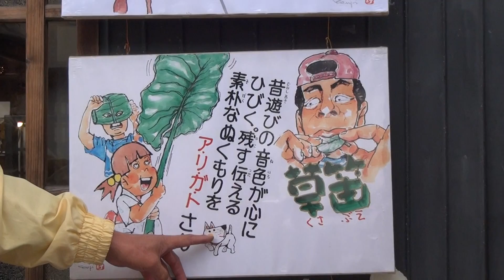赤岡の冬の夏祭り2011【竹笛】～蜜柑の葉っぱで笛～口笛・その①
高知県赤岡の冬の夏祭り　12月3日4日　二日間あります
【竹笛】　その①　2011、12、03
本物の鳥の鳴き声と勘違いしそうな程　上手でした
口笛もなかなか上手でした　有り難うございました

動画の掲載の許可もいただき　録らせていただきました
有り難うございました　お疲れ様でした

田芋の葉っぱは　色が濃い　【ずいき】と言い　葉っぱは　干して煮物に
リュウキュウの葉っぱは　色が薄い　【ハス】【リュウキュウ】と言い　塩でもんで　酢ものに
田芋とリュウキュウの葉っぱは　別物　ですが　高知では　両方　食べています